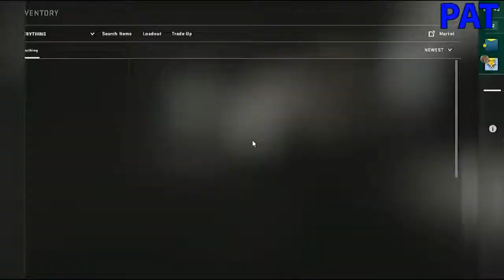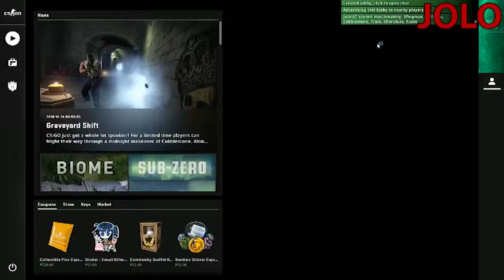THINGS GO WRONG | Counter-Strike: Global Offensive - Wingman Part 4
So Pat and Jolo plan to confuse the enemies. Good luck with that. Obviously, things go wrong and well... Just watch. Hope you enjoy Counter-Strike: Global Offensive Wingman Part 4!

Counter-Strike: Global Offensive is the fourth and latest Counter-Strike game. It features updated versions of old maps, new items, online matchmaking, and more gameplay improvements. In it, two teams are pitted against each other in a race to accomplish an objective such as detonating a bomb, disarming a bomb, protecting hostages, or saving them, or teams can just kill each other team deathmatch style.